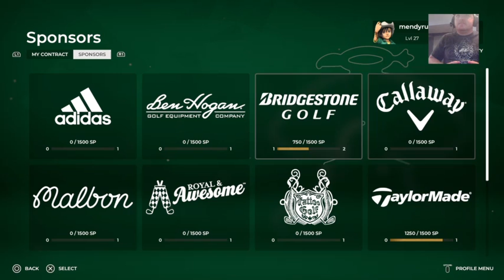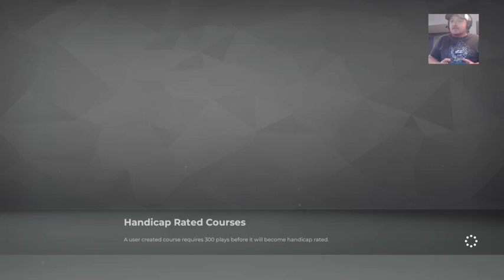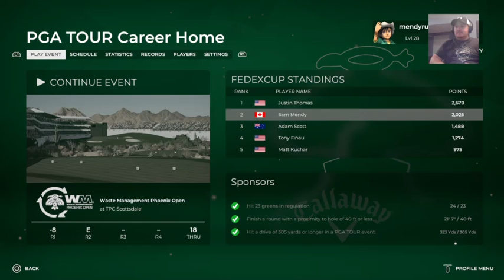PGA2K21 Part 14: Waste Management Open (TPC Scottsdale)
One of the best courses I've played in the game. The Par-3 16th hole is loud and super fun to play with real boos if you don't hit it the green. Patrick Cantlay dominated the field, but Sam Mendy did have another Top-5 finish.